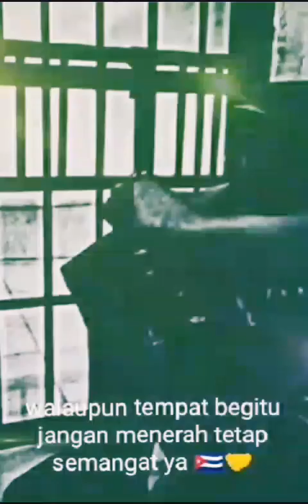25 November 2023